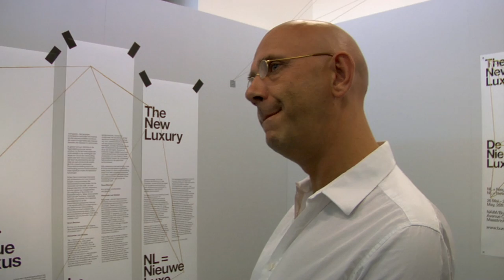Dutch Profiles: Alexander van Slobbe (NL)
Alexander van Slobbe heeft bekendheid verworven met zijn modelabel SO. Vooral Japan was enthousiast over de minimalistische ontwerpen.  Hij werd er al snel bijzonder populair. Een paar jaar geleden stopte hij met SO om verder te gaan met Orson + Bodil een vrouwenlijn die hij 20 jaar geleden opzette met Nannet van der Kleijn.

Bij van Slobbe staat vakmanschap voorop in zijn arbeidsethos. Hij heeft uitgesproken ideeën over de obsessie van het publiek met luxe merken. Ideeën die ten grondslag liggen aan zijn filosofie achter The New Luxury.

Van Slobbe laat een westers publiek kennismaken met ontwerpen die minimale vorm en functie op verrassende wijze combineren. Ze refereren aan klassieke vormen, maar laten oorspronkelijke functies achter zich en laten alle onnodige elementen weg.

CREDITS
Commissioning editor Submarine: Geert van de Wetering
Producer: Olivia Sophie van Leeuwen
Director: Paul de Heer
Camera: Marijn Zurburg
Sound: Jaap Sijben
Editor: Dominique Kools
Colour Correction: Maurik de Ridder
Music/Sound Design: Pastelle Music